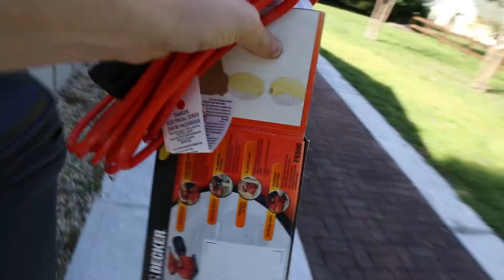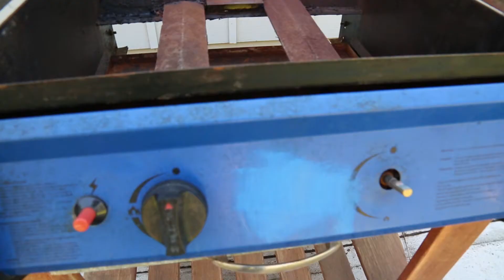Pimp my Grill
Yo Dawg, we heard you dont like endorsing Miller Lite! VLOG #16